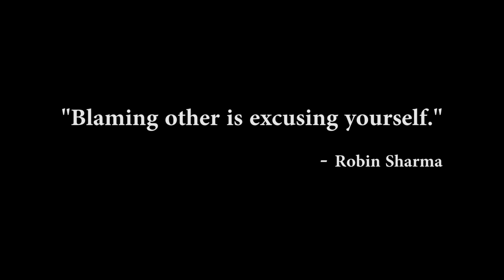Blame | Short Film | Official Video | Flash Back Creative Works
Don't dominate and Criticizes women all the time and don't Blame Blindly on then, This is the only intention of the film.